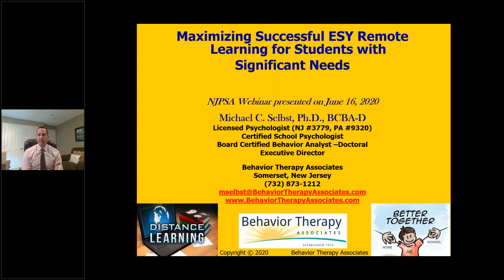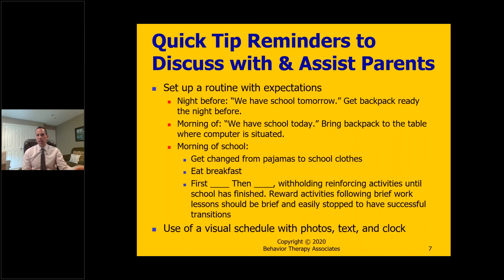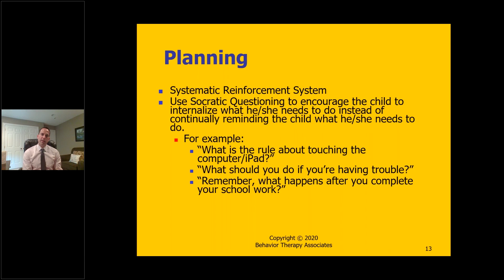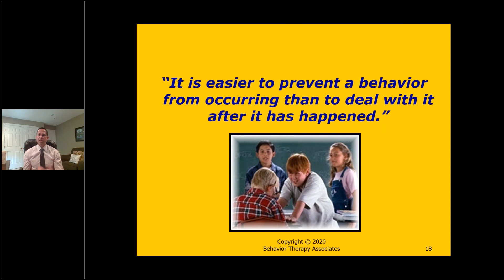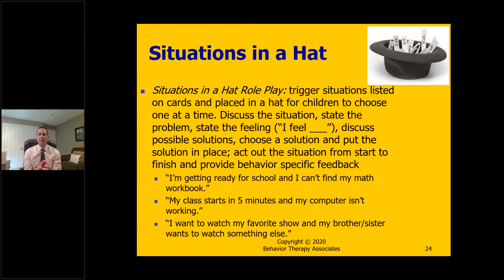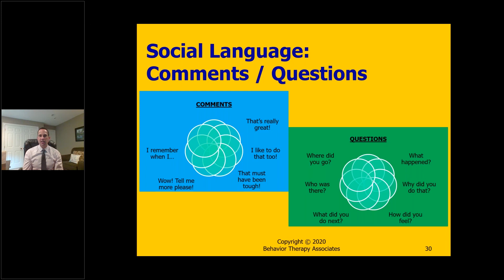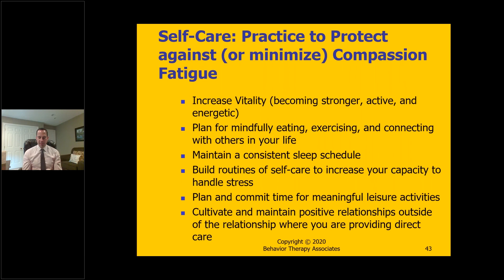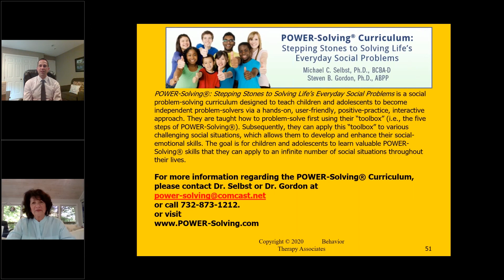Maximizing Successful ESY Remote Learning for Students with Significant Needs | NJPSA/BTA Webinar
Maximizing Successful ESY Remote Learning for Students with Significant Needs is a webinar presented by NJPSA on June 16, 2020. This webinar's speaker is Michael C. Selbst, Ph.D., BCBA-D, the Executive Director of Behavior Therapy Associates in Somerset, New Jersey.

Behavior Therapy Associates (BTA) provides clinical services, consultation and training using evidence-based approaches within the context of sensitivity and compassion while recognizing the uniqueness of each individual and setting. We have licensed psychologists, certified school psychologists, board certified behavior analysts (BCBA), post-doctoral fellows, and executive coaches, all with expertise in their respective fields.